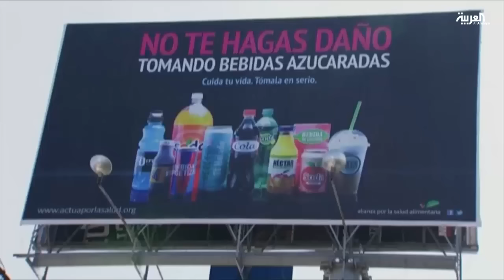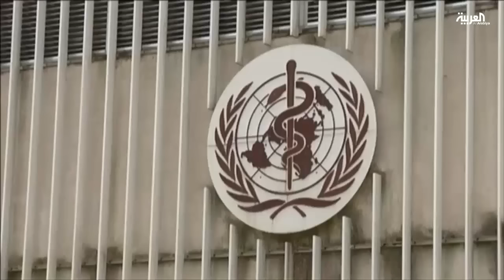منظمة الصحة العالمية تدعو الحكومات لفرض ضرائب على المشروبات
منظمة الصحة العالمية تدعو الحكومات لفرض ضرائب على المشروبات المحلاة